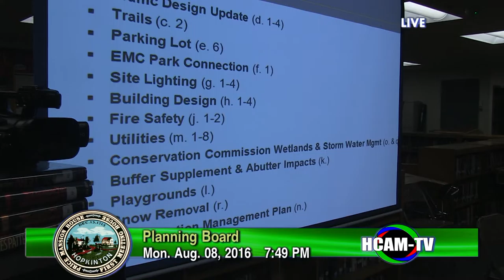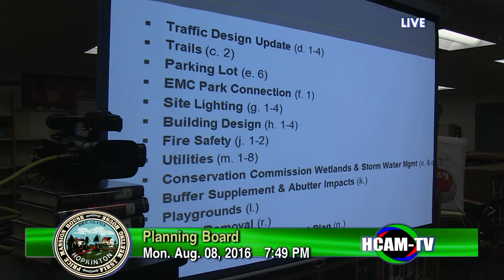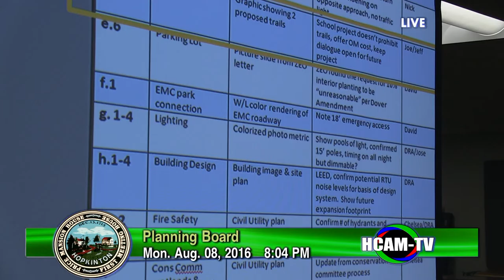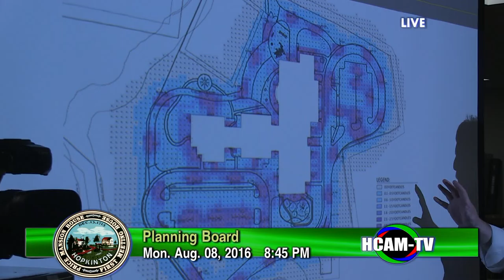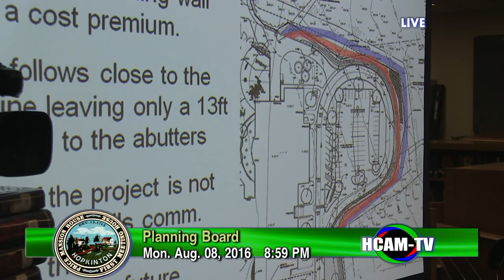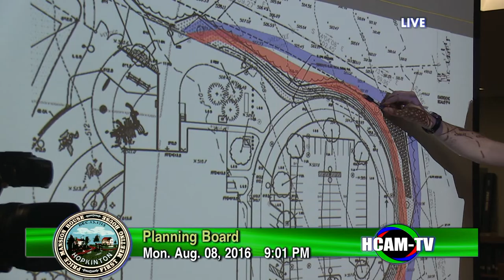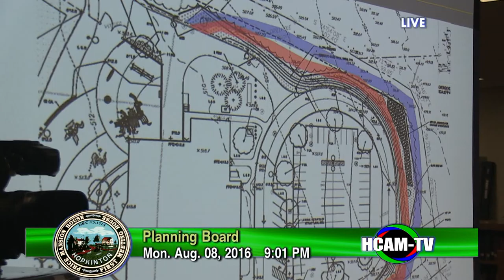Planning Board 08/08/2016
Click times below to jump ahead to Agenda items:

Discuss and set Annual Goals - 1:29
ANR Plan: 0 Pond Street - 8:53
Discussion re: Maspenock Woods Unit Redesign - 10:59
Continued Public Hearing: 129 Hayden Rowe Street - 18:18
Continued Public Hearings: Northeast, Northwest and North Club Villages at Legacy Farms - 1:39:31
Review and Execute Documents and Plans for Hehn's Farm - 2:43:23
Correspondence - 2:46:21